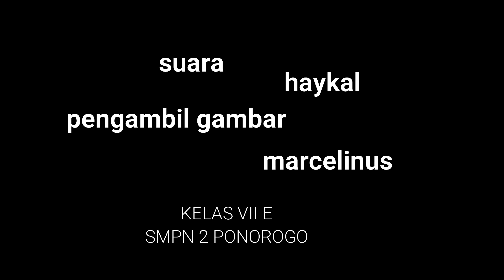BELAJAR nge VLOG DI EMBUNG SEDODOK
namanya juga masih belajar pasti banyak kekurangan .
namun dari kekurangan itulah nanti akan berbenah diri .
BELAJAR MENGERJAKAN TUGAS DI EMBUNG